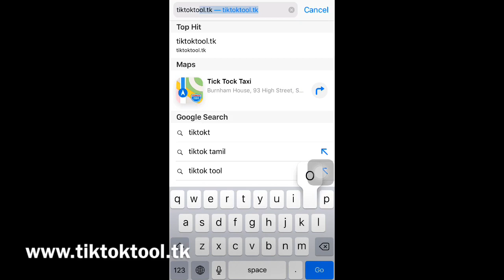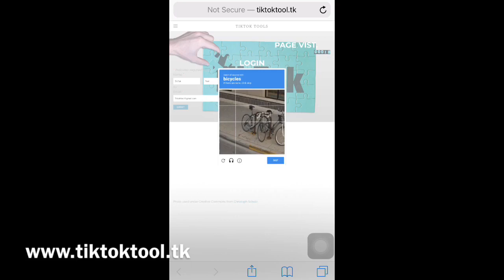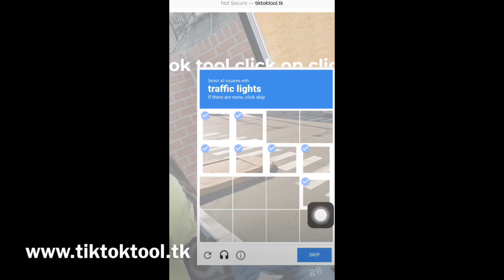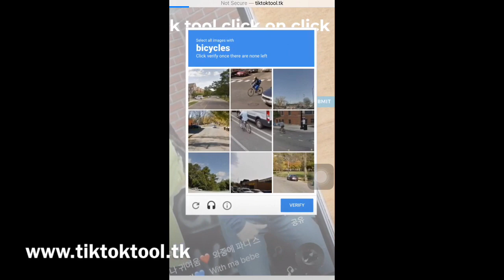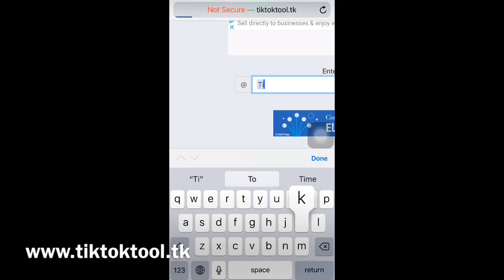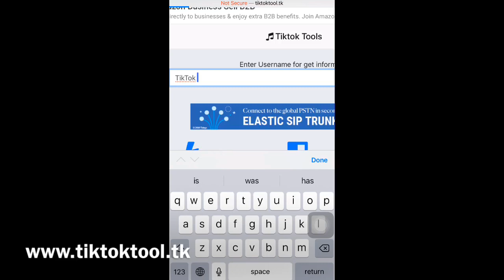how to get tiktok followers without human verification